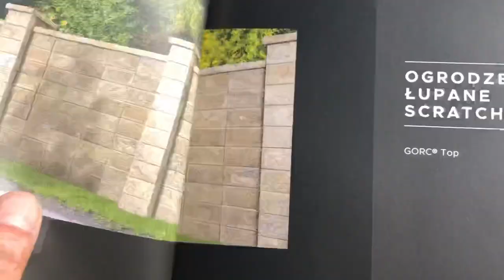Кладка декоративного забора из кирпича с заливкой раствором на фундаменте.